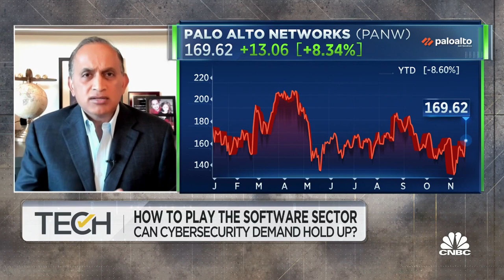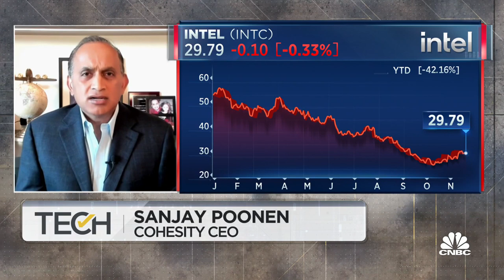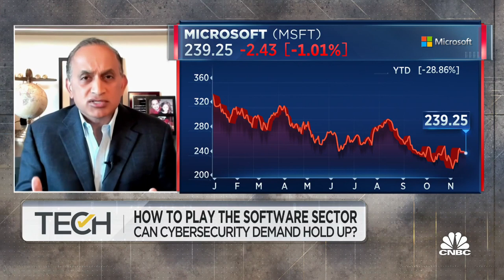Cloud, data and security continue to be strong for software, says Cohesity CEO Sanjay Poonen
Cohesity CEO Sanjay Poonen joins 'TechCheck' to discuss using metrics to inform software investments, the strength of expansion into cloud based software and the three layers that make up cloud infrastructure.